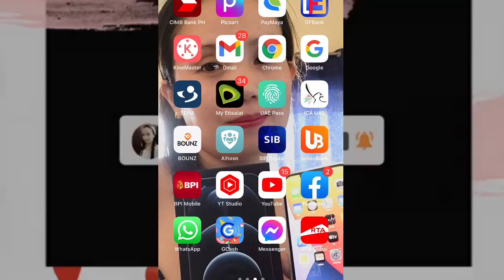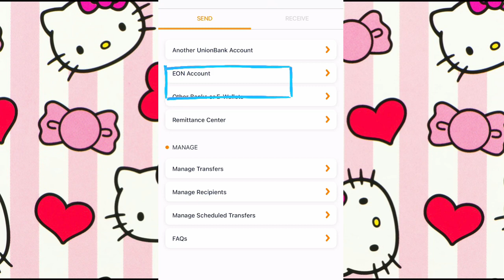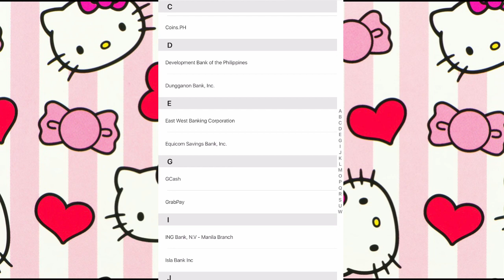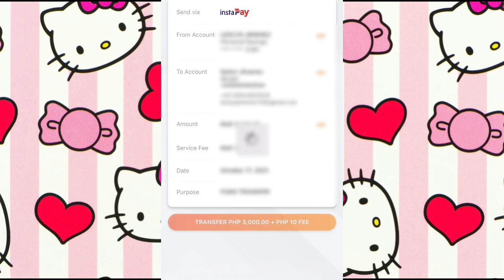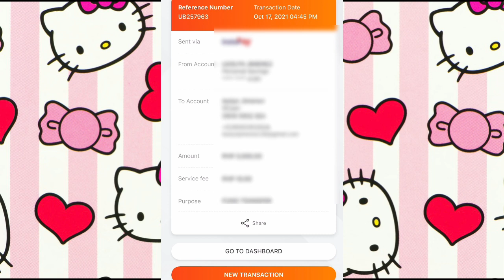TRANSFER MONEY FROM UNIONBANK TO GCASH / EASY TUTORIAL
Paanu magtransfer ng pera sa GCash gamit ang Union bank